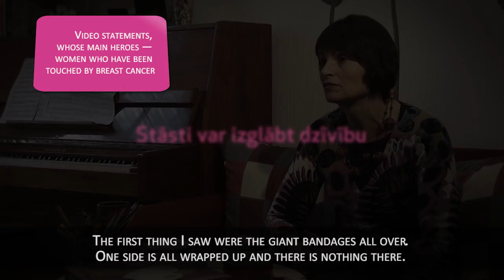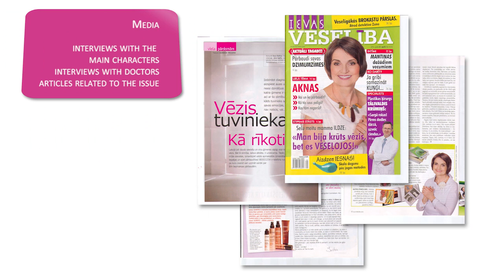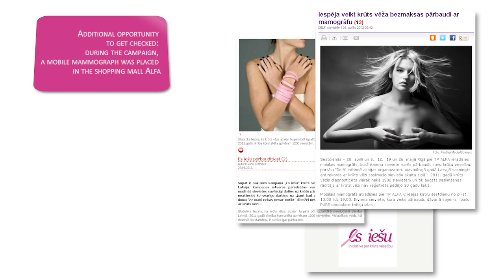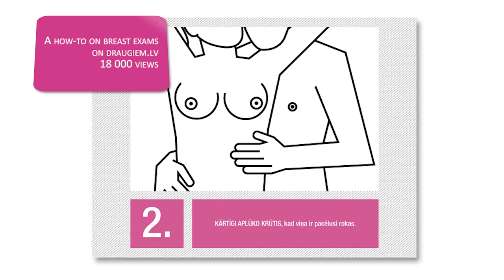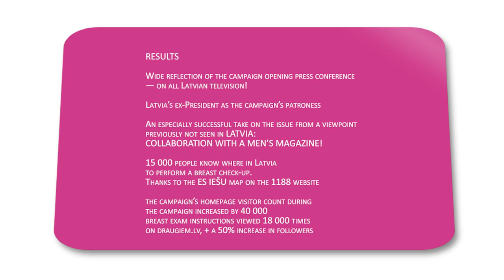Baltic PR Awards 2012: ES IEŠU (I will go)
Category: PUBLIC AFFAIRS
Category: PUBLIC AFFAIRS
AIRPORT (Latvia)
Project Name: ES IEŠU (I will go)
Client: Roche Latvija
Place: 1st